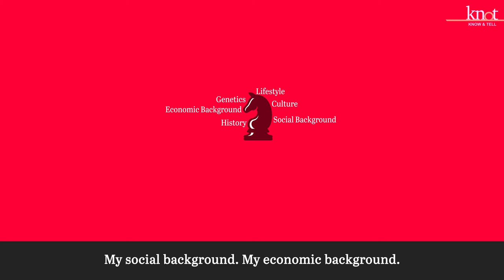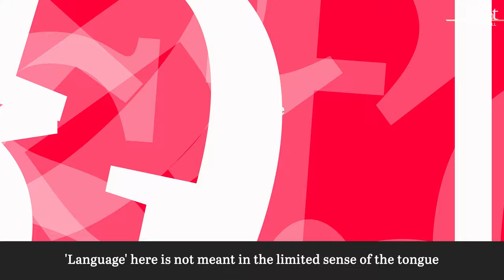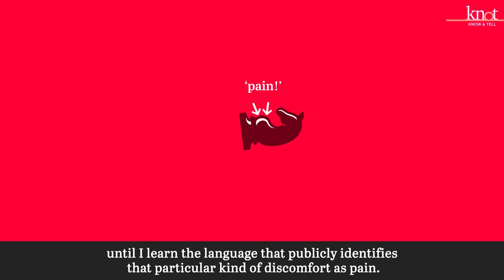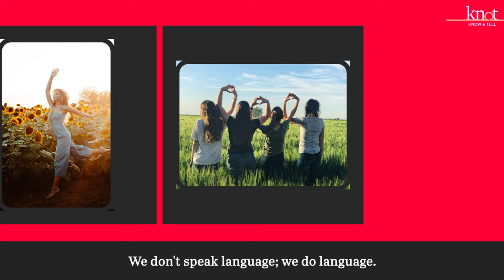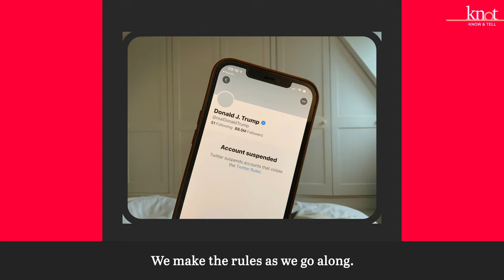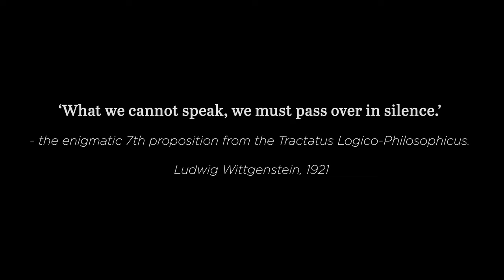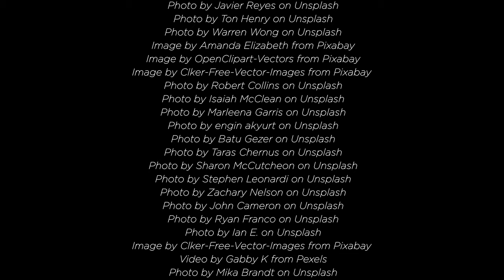Reading Wittgenstein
'The limits of my language mean the limits of my world': Reading Wittgenstein in the age of AI and multiculturalism.